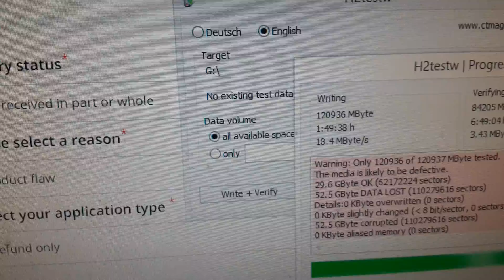SD card bought from Aliexpress so far has failed horribly at a H2Test. SCAMMERS on Aliexpress!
I contacted the seller to ask if this was a fake card before running the test and they told me "Only certified cards allowed to be sold on Aliexpress"
I feel so much better now.
Scammers aren't "allowed" to sell their wares on aliexpress!
That is news to the entire world.
Then he went to the scammer greatist hits of comments:
If you want to get scammed again buy more have a good day!
lol typical.

Here is the link for posterity sake  !!!DO NOT BUY!!!

Test results are still verifying but the test so far is one of the worst I have seen:
Warning: Only 120936 of 120937 MByte tested.
The media is likely to be defective.
29.6 GByte OK (62172224 sectors)
53.4 GByte DATA LOST (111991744 sectors)
Details:0 KByte overwritten (0 sectors)
0 KByte slightly changed ( 8 bit/sector, 0 sectors)
53.4 GByte corrupted (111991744 sectors)
0 KByte aliased memory (0 sectors)
First error at offset: 0x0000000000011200
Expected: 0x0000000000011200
Found: 0xffffffffffffffff
H2testw version 1.3